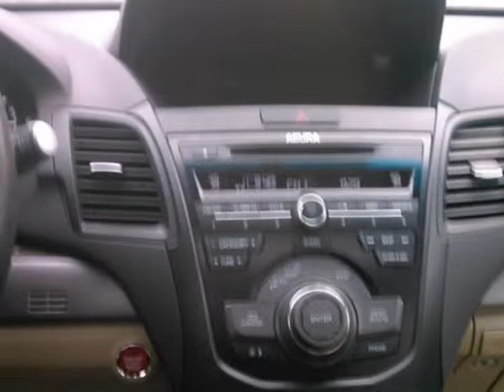2013 Acura RDX Technology Package SUV - Linden, NJ